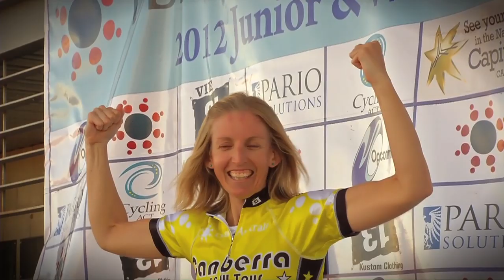2013 Jayco Apollo VIS Women's Cycling Team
The Victorian Institute of Sport's Women's Road Cycling Program has produced some of the best female road cyclists in Australia. Guided by former professional and world class cyclist Donna Rae-Szalinski, all six of the current team have represented Australia at an International level.

Dedication, determination, and professionalism are the attributes that best personify the team.

The VIS Women's Road program is committed to producing nationally and internationally successful cyclists and would appreciate your sponsorship in support of this goal. The team is confident that they can serve as positive role models for cycling, for women and for the Choices Flooring brand.